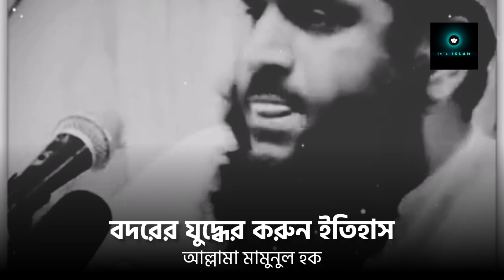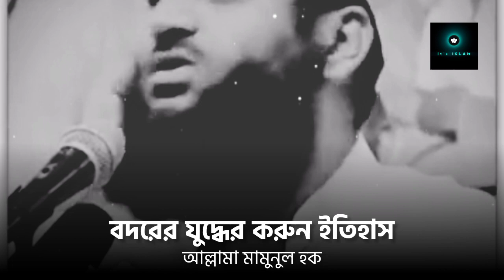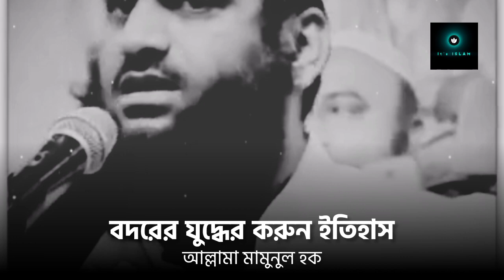❝𝐇𝐢𝐬𝐭𝐨𝐫𝐲 𝐨𝐟 𝐭𝐡𝐞 𝐁𝐚𝐭𝐭𝐥𝐞 𝐨𝐟 𝐁𝐚𝐝𝐫 || 𝐀𝐥𝐥𝐚𝐦𝐚 𝐌𝐚𝐦𝐮𝐧𝐮𝐥 𝐇𝐚𝐪𝐮𝐞 || 𝐈𝐭'𝐬 𝐈𝐒𝐋𝐀𝐌 ❞